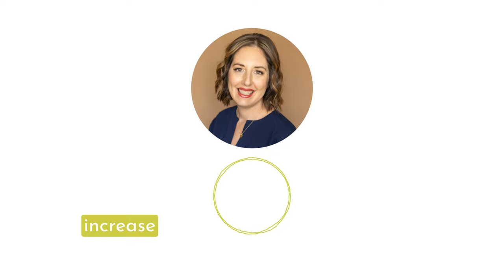Eat Everything: How to Ditch Additives and Emulsifiers, Heal Your Body, and Reclaim the Joy of Food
Do you want to ditch restrictive diets and eat everything?

In this episode, we delve into Dr. Dawn Sherling's transformative journey to Italy which reshaped her understanding of food and health. She passionately discusses the importance of identifying and eliminating harmful dietary habits while not falling for the allure of misleading packaging. She encourages a beverage makeover, turning our kitchens into stress-free zones, and rediscovering the power of traditional recipes. Dr. Sherling emphasizes the importance of instilling healthy habits in children and shares her experiences with residents' responses to dietary changes. She discusses the fascinating world of our microbiome, highlighting its fast response to dietary changes and the crucial role of fruits, vegetables, and fermented foods in nourishing it. Dr. Sherling reminds us that every small improvement adds up to better outcomes and that we hold the power to change what's on our plates today.

Listen to this week’s podcast episode and don't miss out on valuable information about transform your relationship with food.

00:00 Intro
01:58 Dr. Dawn Sherling's Life-changing Trip to Italy
07:11 Eat Everything
08:15 In Order to Eliminate it, We have to Identify it
10:29 Don't be fooled by Fancy Packaging
12:51 Time for a beverage makeover
14:04 Cooking: Turn your kitchen Into a Stress-free Zone
17:59 Unleash the Power of Grandma's recipes
23:11 Hard-coding Healthy Habits in your kids
24:30 Response of Residents
27:11 Self-Reinforcement: Cutting on the Additives
28:47 The Health Mystery
31:04 We can change what's on our plates today
34:01 Every small improvement adds up to better outcomes
36:08 Our Microbiome's Fast Response
38:02 Our Microbiome and What we feed it
38:47 For the Microbiome: Fruits, Vegetables and Fermented Foods
42:53 Where to buy Eat Everything

ABOUT DAWN SHERLING, MD, FACP, DIPL ABOM
Dr. Dawn Harris Sherling is a board-certified internal medicine physician who is also board-certified in obesity medicine. She began studying journalism before switching to pre-med studies at the University of Florida where she graduated with honors and as a phi beta kappa. She earned her M.D. with honors from the Yale University School of Medicine and then completed her residency at Harvard’s Brigham and Women’s Hospital where she went on to serve as an attending physician and Instructor in Medicine at Harvard University. She moved back to her native Florida in 2008, and currently sees patients at a clinic for underserved populations and is an associate program director for the internal medicine residency at the Charles E. Schmidt College of Medicine at Florida Atlantic University. She is most recently the author of Eat Everything: How to Ditch Additives and Emulsifiers, Heal Your Body, and Reclaim the Joy of Food. Inspired to write this book after an additive-free trip to Italy seemingly cured her IBS, Dawn did a deep dive into the published literature on our microbiomes and how emulsifiers and other substances may be feeding the wrong bacteria in the wrong places, contributing to alarming rates of diet-related diseases.

JOIN THE 12-WEEK BECOMING IMMUNE CONFIDENT PROGRAM!
Feel confident, energetic, and more like that bad*** you used to be.